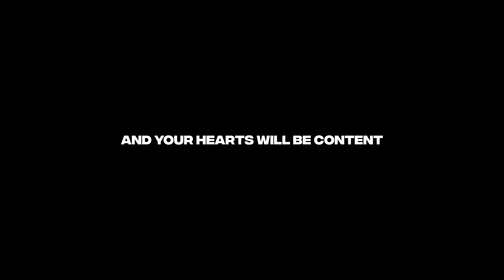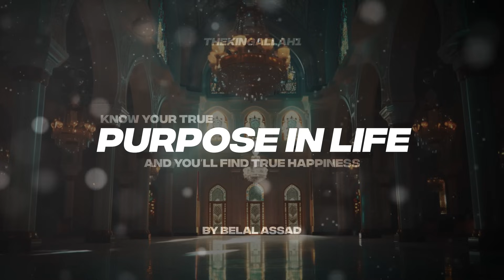KNOW YOUR TRUE PURPOSE IN LIFE AND YOU'LL FIND TRUE HAPPINESS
the speaker is:
Belal Assad